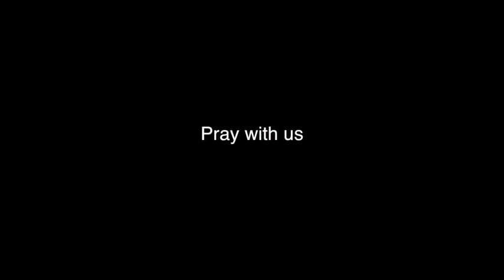God Wants You To Flourish and Thrive - Pastor Don Clowers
This is Sunday Morning service at the Abiding Place Church. Thank you for all your support and prayers as we go into Japan Korea and Napal to preach the Gospel and see God confirm it with mighty signs and wonders by the Holy Spirit.